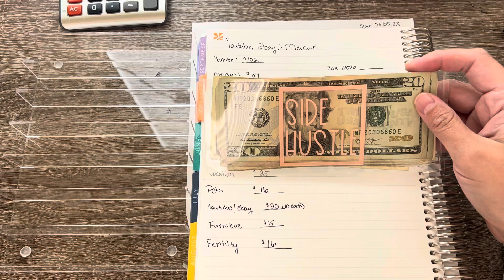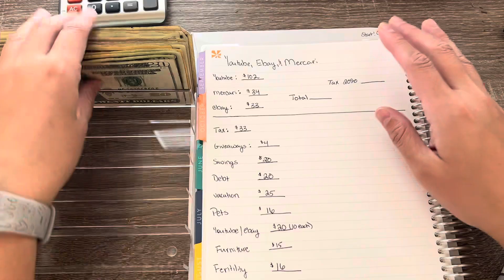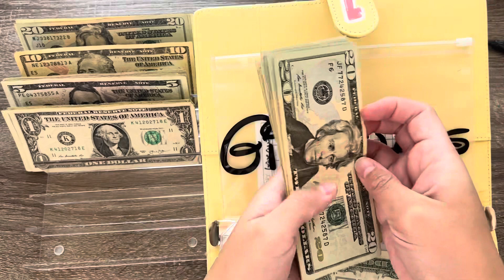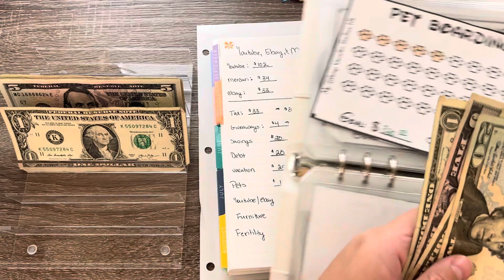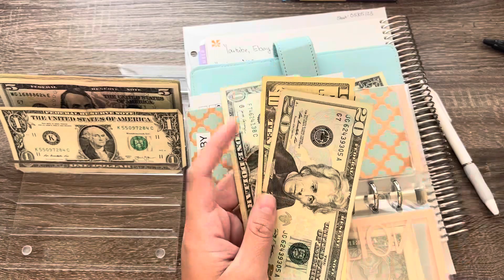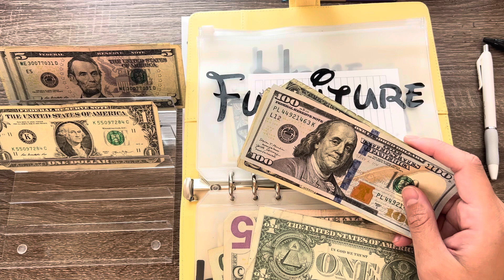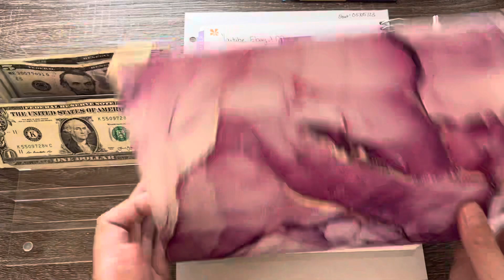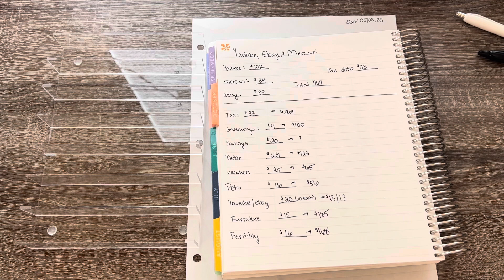YouTube PC #2 Including eBay & Mercari Income | Nov 2023 | $169 | PCOS, Vacation, Debt & Savings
Hi guys! We have our 2nd youtube paycheck this month and it's such a huge blessing! I can't thank you guys enough about how much it means to me that you guys come and support me in so many ways!

*Clear envelopes
*Budget Binder